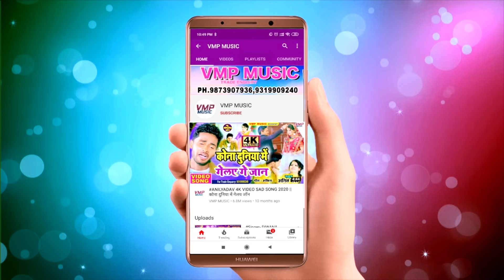Raman Ji Yadav New मैथिलि Sad Song_रोड के भिखारी गे जान 2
Video Credits :

Title Song :- || रोड के भिखारी गे जान 2
Singer :-   Raman Ji Yadav
Director :-  VMP TEAM
Writer :-   SONA
Recording  :-   VMP MUSIC DELHI

Category : Music